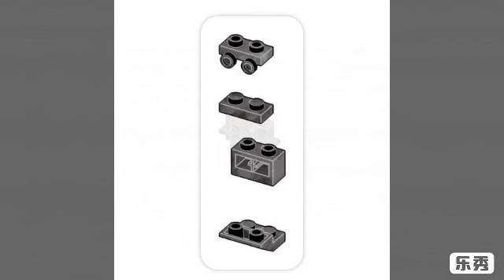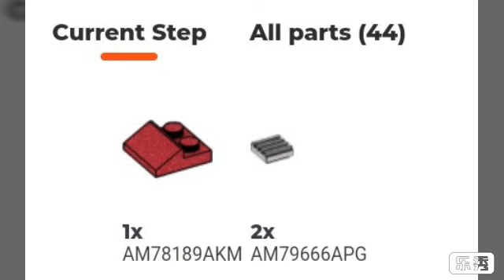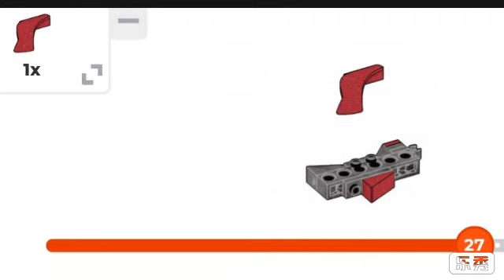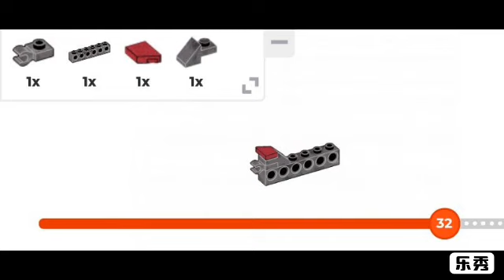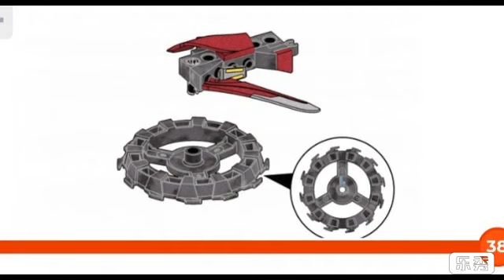instructions halo mega construx-halo infinite chopper brute banisher 1/3 drones